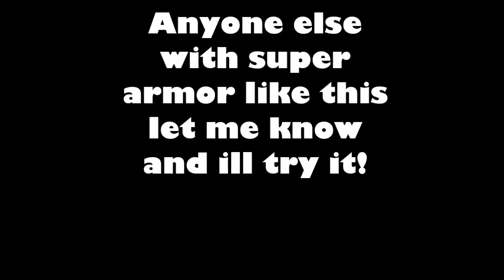Ganondorf and Charizard vs Gun!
If you think anyone else can do this let me know!
Thank you Dzeko for suggesting this! :)